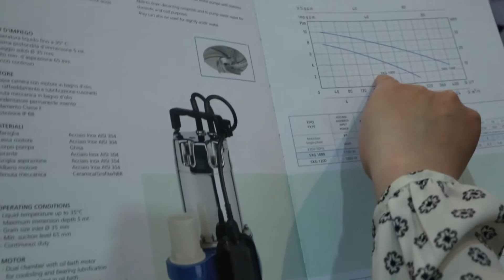Насос speroni sxg 1200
Дренажный насос Speroni SXG 1200 мощностью (1,4 кВт) популярная ТОП модель от торговой марки СПЕРОНИ. Произведен в Италии, гарантия при покупке в компании Электромотор. Компания Электромотор Киев. Контактный телефон 5000888